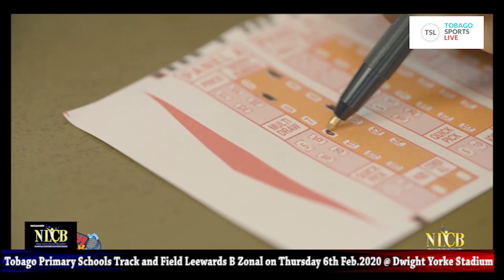Tobago Primary Schools Track and Field Leewards B Zonal on Thursday 6th Feb 2020 @ Dwight Yorke Stad